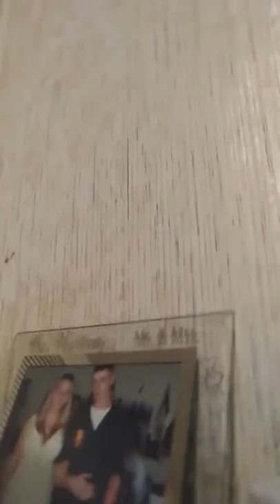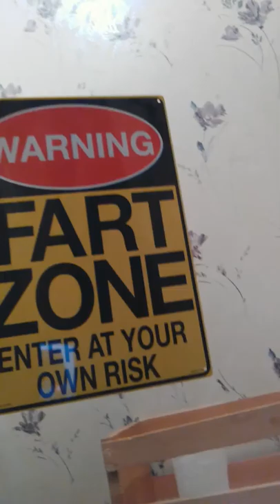First YouTube Video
Hey my name is bob